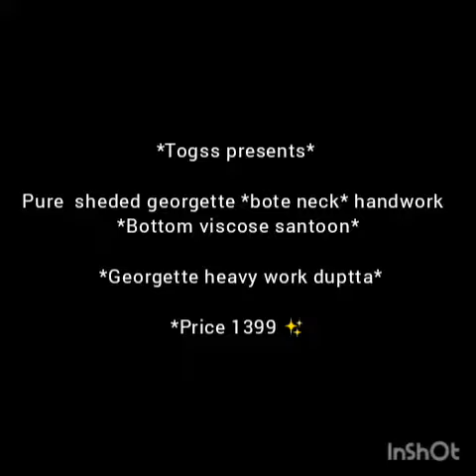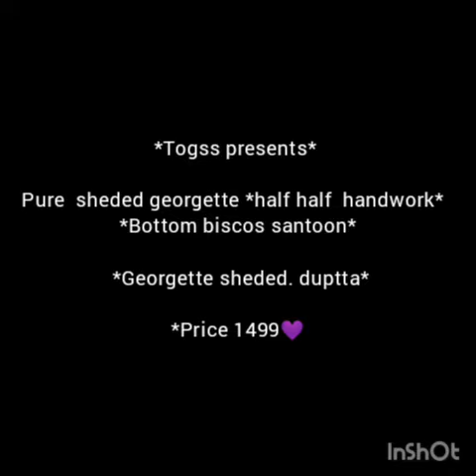Georgette material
Musician: LiQWYD